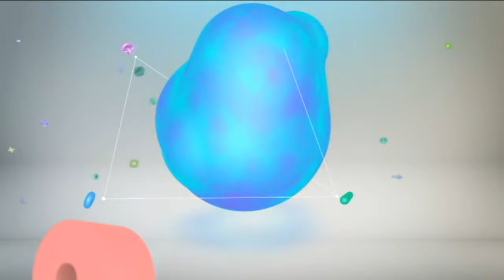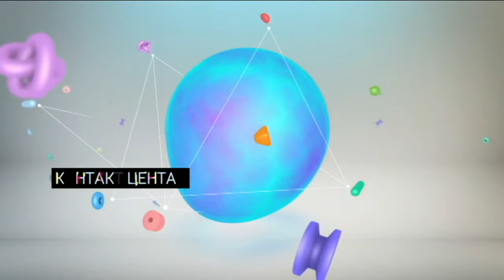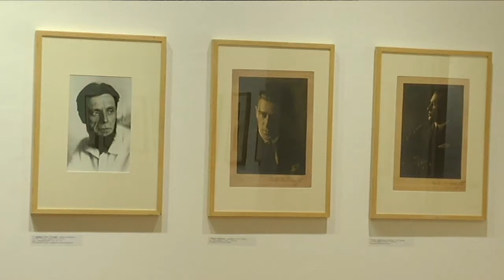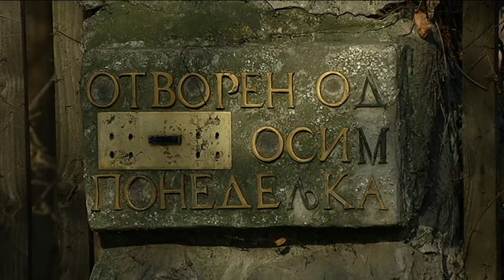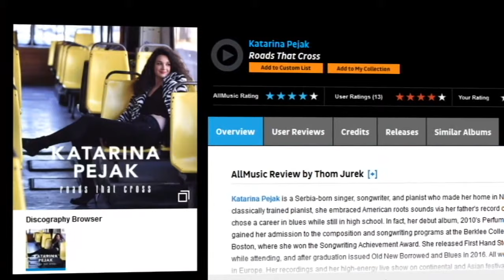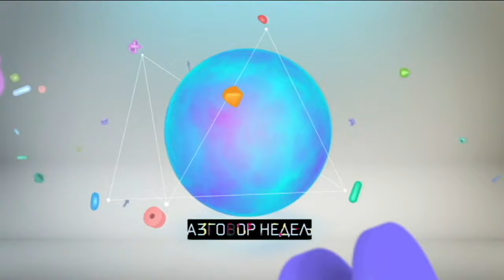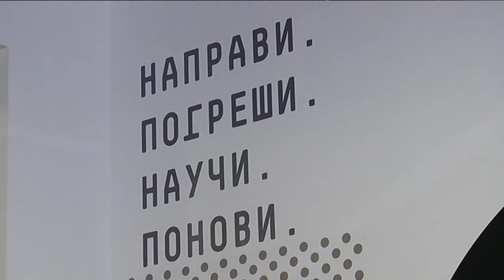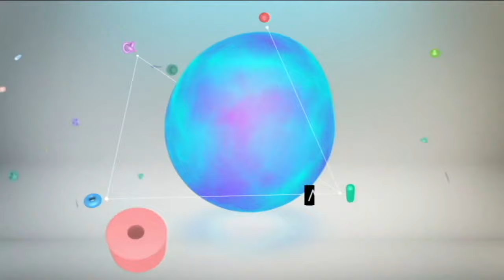Kulturni centar (TV RTS 27. februar 2019.)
U fokusu večerašnjeg izdanja emisije Kulturni centar jeste zastupljenost nacionalnog nematerijalnog kulturnog nasleđa na Uneskovoj reprezentativnoj listi nematerijalne baštine čovečanstva.

Na tu listu prva je upisana Krsna slava, 2014. godine, zatim Kolo, a krajem protekle godine i Pevanje uz gusle, što je izazvalo brojne polemike. U proceduri kandidature trenutno se nalazi Zlakuska grnčarija. O ovoj temi govore: etnolog Danijela Filipović, etnolog-antropolog dr Marko Stojanović, etnokoreolog dr Selena Rakočević, etnomuzikolozi dr Dimitrije Golemović i dr Danka Lajić Mihajlović, arheolog dr Biljana Đorđević.U rubrici Retrovizija biće reči o prvoj srpskoj školovanoj fotografkinji Mari Rosandić, o knjizi priča "Unutrašnje dvorište" Gorana Petrovića, o beograskoj pijanistkinji, pevačici i autoru, Katarini Pejak, čiji se album našao na prvom mestu liste Ruts Mjuzik Riporta u Tenesiju. Biće reči i o beogradskom gostovanju predstave HNK iz Rijeke "Predsednice", ali i o tome da je primetno kako se u filmskoj industriji zamenjuju muške i ženske uloge, u korist ženske dominacije

U Kulturnom centru govoriće se o fenomenu mejkers kulture, dvadesetogodišnjici od nastanka čuvene filmske trilogije Matriks, kao i o tri decenije Bitef teatra.

Na Tanku liniju stala je glumica Snežana Bogdanović.

Gost nedelje je novinar i publicista Teofil Pančić.Glavni i odgovorni urednik Kulturno-umetničkog programa: Nebojša Bradić
Odgovorni urednik Redakcije za kulturu i umetnosti i urednik emisije: Danijela Purešević
Kreativni direktor: Boris Miljković
Autori rubrika: Ana Tasić, Aleksandar Žikić, Aleksandar S. Janković, Marija Nenezić, Hristina Vasilijević, Jasmina Mijić, Jelena Videnović.
Voditelj: Željko Maksimović
Montažer: Goran Mijić
Reditelj: Ivan Bukvić